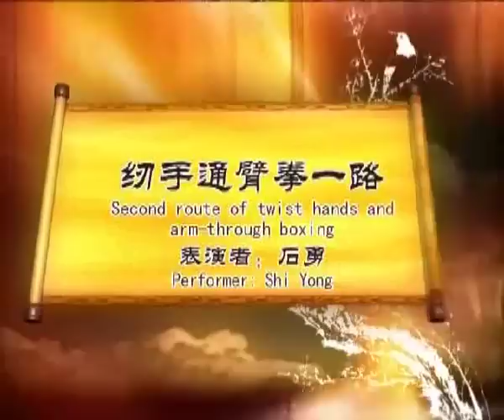Shaolin Kung Fu Combat Styles: 10. big penetrating-arms form (通臂拳: tong bi quan) 1/2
instructor: monk De Yong
- combat strategy:

the penetrating style, with a small & big pair of forms, teaches "attack" tactics:

  tactic 13 - "befriend the far, attack the neighbor (远交近攻)":  if the opponent puts part of his body openly close to you, it is an easy target, attack it as heavily as possible.

  tactic 14 - "borrow a way to attack the city (假道伐虢)":   to attack, seek an openness to bypass or open a way to penetrate opponent's guard. as the saying goes, 'hands open doors for the legs.' hands are faster and more accurate, while legs have more power and range and are usually armored with the shoes, which gives them more destructive power. hands open opponent's guard, legs break him.

  tactic 15 - "prepare the way in the light, cross the city in the dark (明修栈道, 暗渡陈仓)":  when you try to open opponent's guard, he opposes by shifting guard and so leaves other areas open. attack those opened areas.

  tactic 16 - "besiege enemy capital to relieve your city (围魏救赵)":  when the opponent's guard is engaged, for example, when he wrestles or catches you, the most vulnerable parts of his body (the groins, eyes, fingers, shins, etc.) are left open. instead of opposing his arms–which requires much force and has a low chance of success–attack these sensitive open parts.

these involve bypassing, opening and penetrating moves of the limbs. in this style, every move is an attack which either bypasses opponent's guard or is preceded by an opening move, teaching you to find or make an openness in opponent's guard for attack instead of pointlessly attacking his closed guard.
- history:

 Tang dynasty (618-907):
in the late periods of the dynasty, the tong bi style was formed.

 Five dynasties period (907-960):
Han Tong (韩通), a high-rank army general, mastered the tong bi style.

 Later Zhou dynasty (951-960):
the last inheritor of the dynasty was a child, and Zhao Kuangyin (赵匡胤), commander of the palace guard, took the throne, and Han Tong was killed by Zhao Kuangyin's army. he was a great martial arts master and Zhao Kuangyin ordered a grand funeral ceremony for him.

 Song dynasty (960-1279):
after 961 AD, Zhao Kuangyin, as the first emperor of the new dynasty, commissioned chief monk Fu Ju (福居) to improve and standardize Shaolin kung fu styles. the army generals, along with Zhao Kuangyin's long style (taizu chang quan), introduced Han Tong's penetrating-arm style (tong bi quan) to the temple. this is the 'small tong bi quan'.

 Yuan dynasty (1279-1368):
in the late years of the dynasty, monk Jinnaluo (紧那罗) and others combined the small tong bi quan techniques into the base of small and big hong quans and a monkey style and created Shaolin 'big tong bi quan'.

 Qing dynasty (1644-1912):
tong bi quan took its final shape during this dynasty.
- note: there are various other forms and styles named 'tong bi' or 'tong bei quan' in Chinese kung fu, and they are historically and technically different from Shaolin tong bi quan. these are just different styles with similar names.